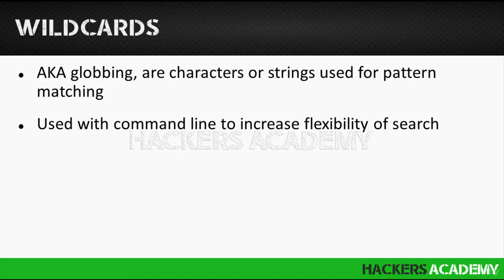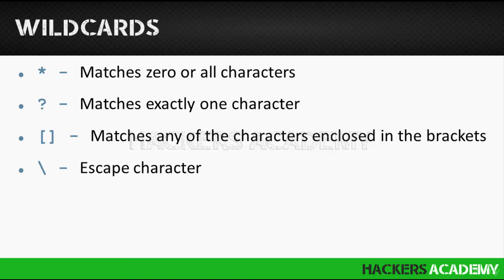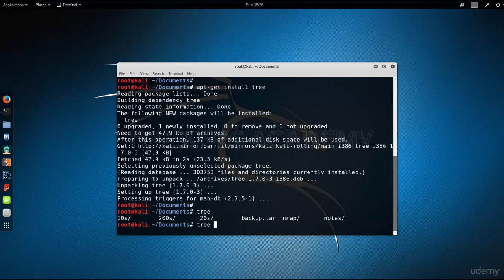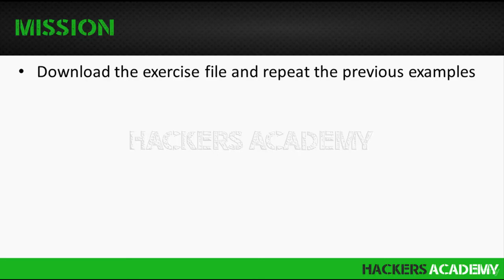018 Специальные символы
Kali Linux для начинающих. Все части!
Материал для тех, кто занимается анонимностью и безопасностью в сети.
Обратите внимание, что материал предоставлен исключительно для ознакомлений и тестирования собственной безопасности,

но никак не во вред окружающим! Всю ответственность за совершенные действия несете вы!

В этом обучающем курсе вы начнете с самых азов, и постепенно будете учиться пользоваться Kali Linux.

В итоге вы будете «как рыба в воде» при работе не только в Kali Linux, но и при работе с большинством Linux систем.

Курс разделен на 6 разделов